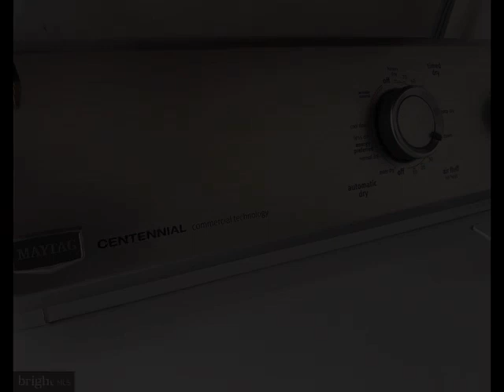7 PULHAM LANE, Southampton, NJ 08088 - Single Family - Real Estate - For Sale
Looking for WATERFRONT living? 💦🏠 7 Pulham Lane has breathtaking views of Cedar Lake and the Island! Leisuretowne is a 55+ active adult community within the Pineland National Reserve. Welcome to this well maintained Fairfax model home. One of the largest models offering 1844 sq ft.  As you enter this home a bright, large Living & Dining rooms await you. Offering vinyl wood floors, recessed lighting with plenty of room to entertain. Kitchen features ample cabinets and pantry space, tiled backsplash and Stainless Steel Refrigerator and Dishwasher. Completing this side of the home is an Eat in kitchen, family room and wood fireplace to relax and stay cozy during the winter months. Sliding door leads to the patio. Enjoy the lakefront views while relaxing having your evening cocktail watching the sunset.  Wake up every morning with views of the lake in the Master Bedroom Suite, Updated walk in tiled shower and walk in closet. Spacious Guest/Second Bedroom has plenty of closet space.  Hall Bath with tiled tub shower. The Garage has been divided in half. 1/2 has been converted into an office/hobby/bonus room has pull-down stairs leading to the attic. Other 1/2 is a garage with plenty of storage to store lawn supplies, garbage cans etc. Access to home from the garage.  Outside, is an oversized stone driveway.  You will have help with a Rain Bird irrigation system to care for all the  perennials and plantings sure to please the gardener in you!
Enjoy 2 clubhouses with comfortable community rooms, billiard tables, a library, clubs to join that will suite any interest, stay fit while using the gym, 2 swimming pools, bocce, pickleball, shuffleboard courts, putting green, driving range and plenty of walking paths or do nothing at all!!   Easy access to Rt. 70 and Rt. 206. Close to shopping and many awesome local restaurants. Don't miss this one... you can be settled and relaxing lakefront by Spring!! P.S. Don't forget to pack your kayak or canoe!

Toni Nippins
Alloway Associates Inc